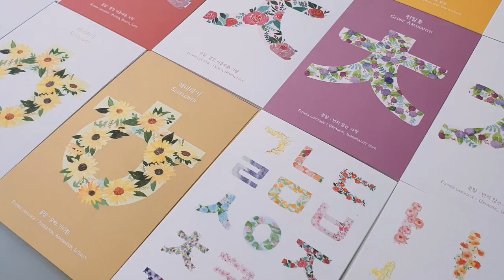Watercolor postcard - Korean language Hangeul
안녕하세요 랜포랄입니다.

훈민정화 시리즈를 소개합니다 :)

Watercolor postcard - Korean language Hangeul  - by Lanforal

Lanforal is creating specialized watercolor artworks and unique drawing.